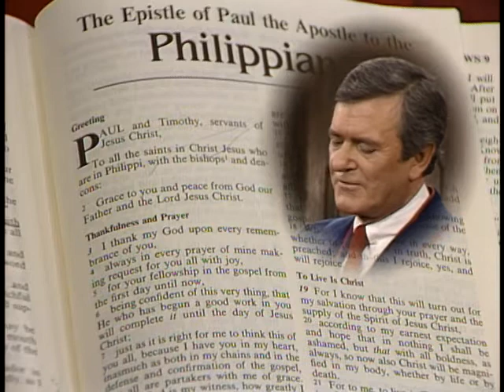1001 - The Sure Cure For Discouragement